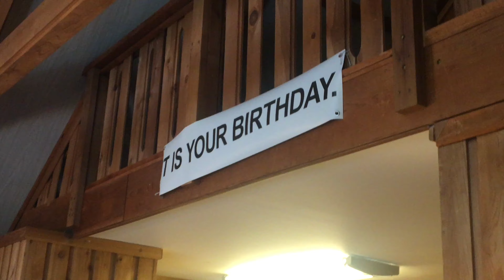HIKING IN THE POCONOS | vlog #15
we went to the Pocono mountains and did some hiking. thats pretty much it. enjoy :)